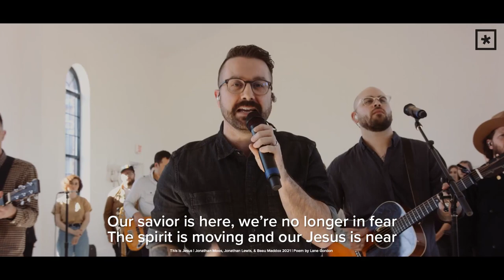All His, Not Mine + This Is Jesus // Radiant Worship Moment (feat. Lane Gordon)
Listen to "All His, Not Mine" by Lane Gordon and "This Is Jesus" sung by Jonathan Moos of Radiant Worship and a choir from our Online Easter Experience!